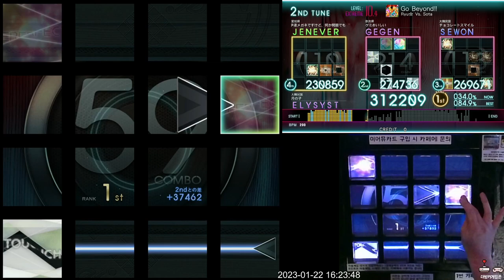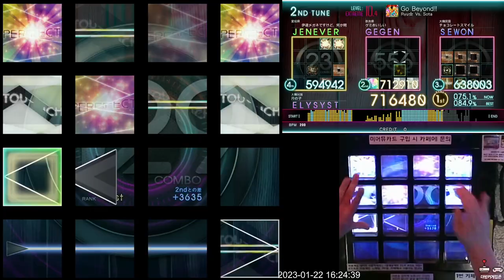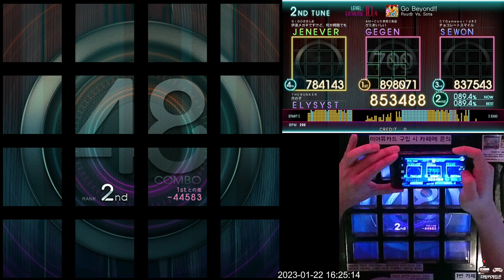[Jubeat Ave.] Go Beyond!! EXT 953k SS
Jubeat Ave.
Lv. 10.4

ps. 참 빨리도 좆박았네. 어차피 못 비비는데 뭘.